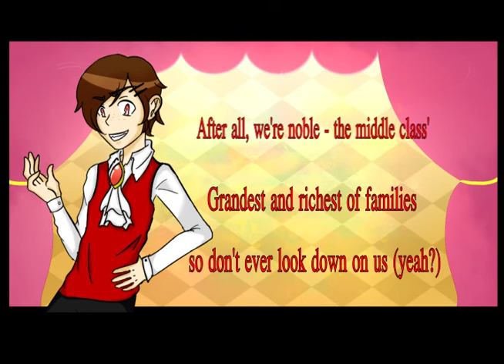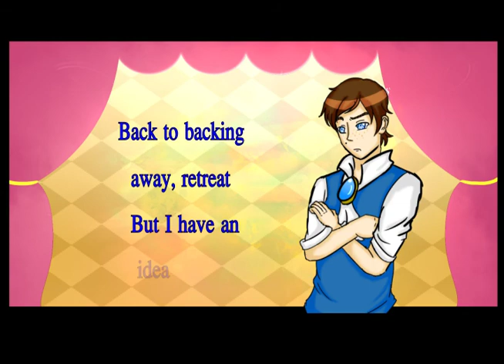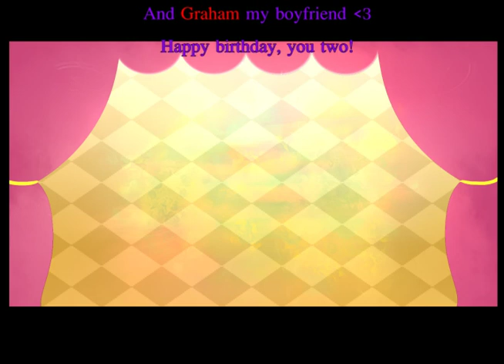Childish Brothers by Jovina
Two brothers separated by sibling rivalry over who gets the throne and who's crowned king.
Who do you vote for?

Ben or Graham

Original song by Rin and Len
Vocals by Akio and Uratanuki
Art by Jovina